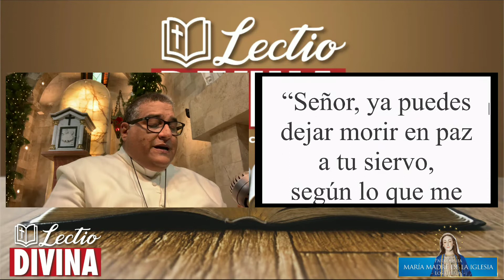Lectio Divina 29 de Diciembre